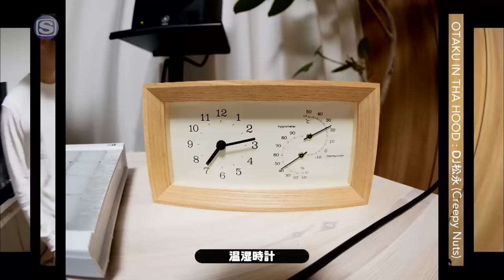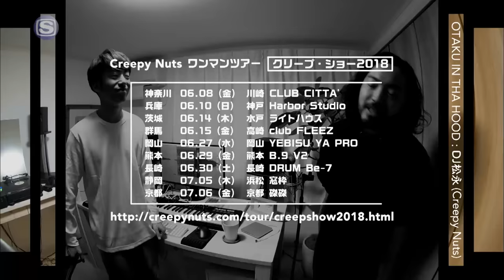オタク IN THA HOOD : DJ松永 (Creepy Nuts)